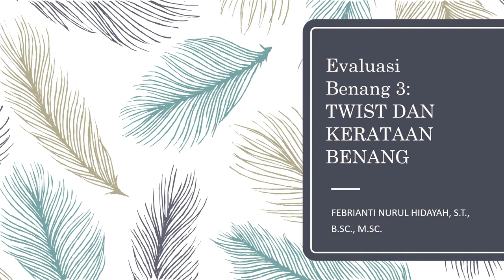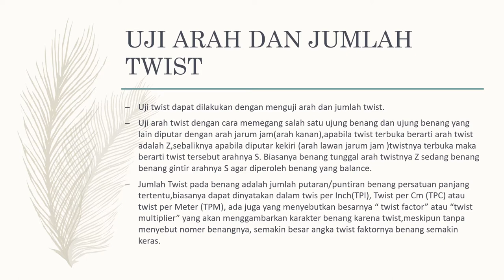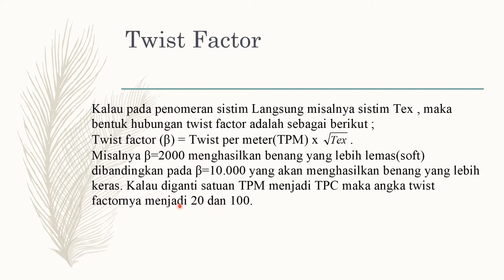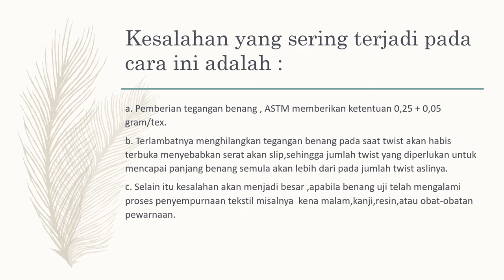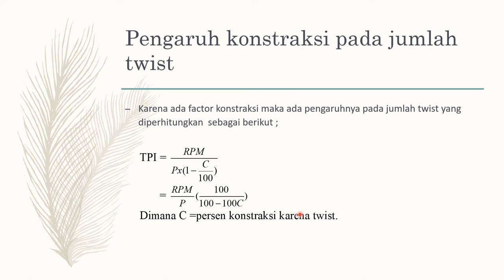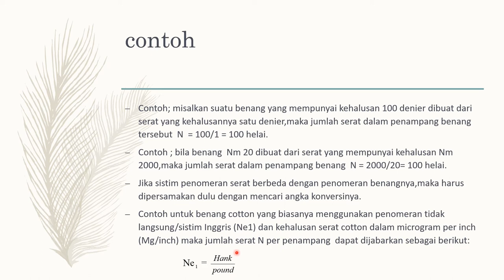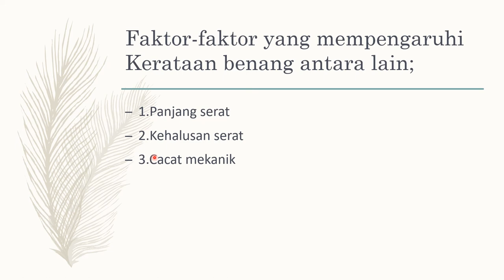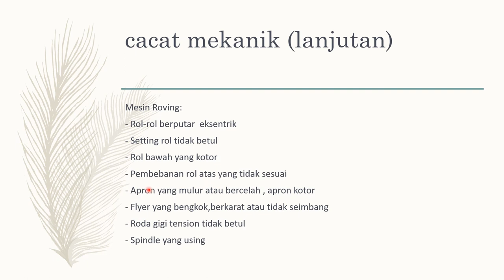Lecture 8 Evaluasi Benang 3 TWIST DAN KERATAAN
0:00 pendahuluan
00:49 Twist Benang
19:59 Kerataan Benang